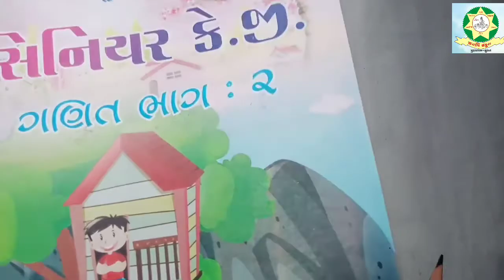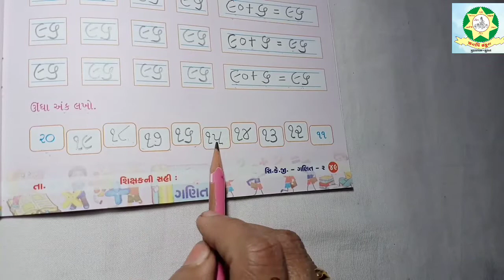SKG Maths (2) Part 20